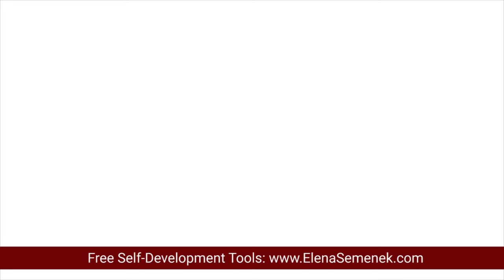How To Overcome Fear Of Flying On A Plane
How to overcome my fear of flying on a plane. I am scared of flying on a plane. Learn 3 proven methods of overcoming your fear of flying on a plane. Elena Semenek, Psychology of Happiness

VIDEO CHAPTERS:
00:00 How to overcome the fear of flying on a plane - do a research
00:35 How to overcome the fear of flying on a plane - take a "magic" pill
01:00 How to overcome the fear of flying on a plane - face your fear in safe settings
02:17 How to overcome the fear of flying on a plane - which method to choose